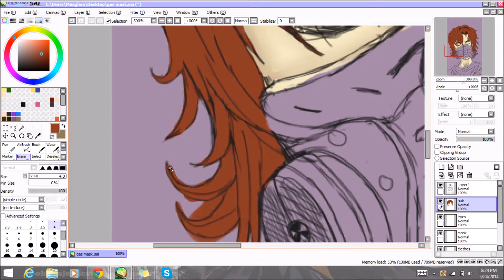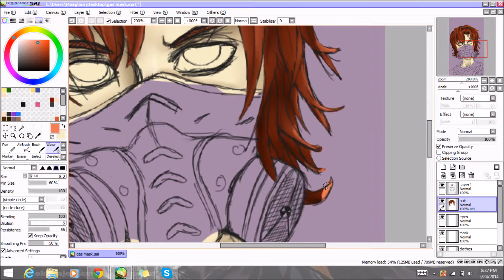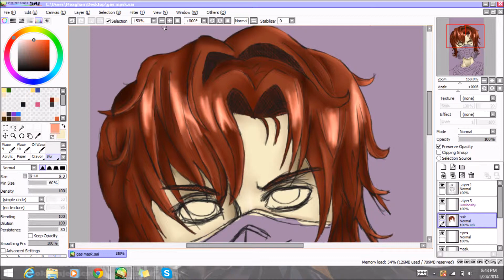Speedpaint- Gas Mask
Technical difficulties D:
Sooo movie maker wouldn't let me add any music or even the final product. And it didn't record all of it. Darn.